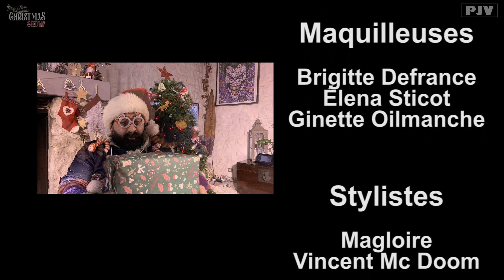Les Ptits Jésus Voyageurs Christmas Show 2022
Parce-que c'est pas tous les jours Noël, on en profite pour se faire un ptit bœuf au coin du feu.
Joyeuses fêtes à tous et à toutes !!